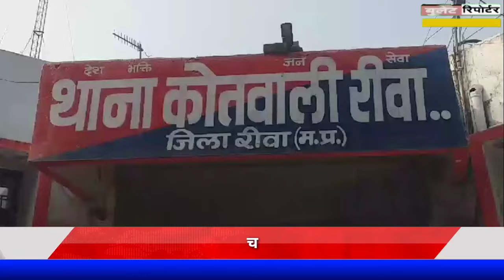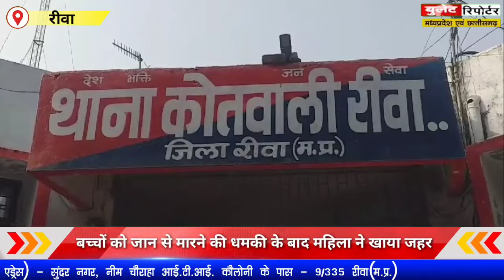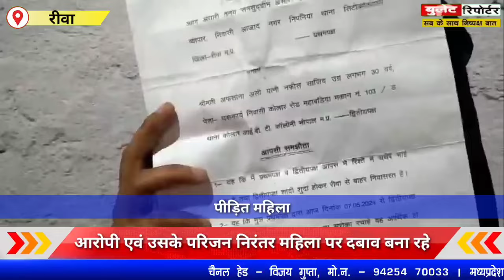चचेरे भाई ने चाकू की नोक पर महिला के साथ किया दुष्कर्म, बच्चों की खातिर महिला ने निगला जहर